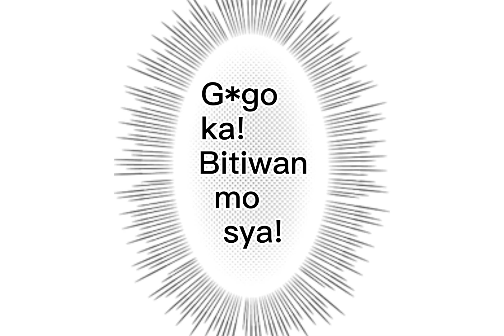[Banban Art] Sb19 Ken fanfic Part 9